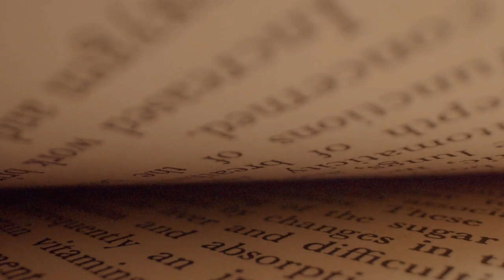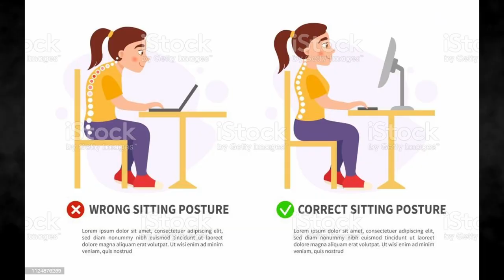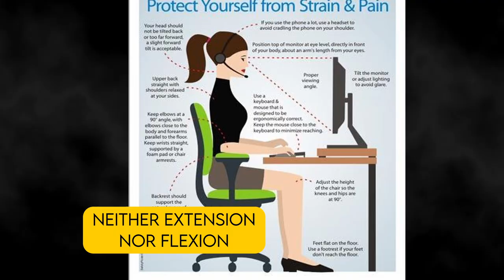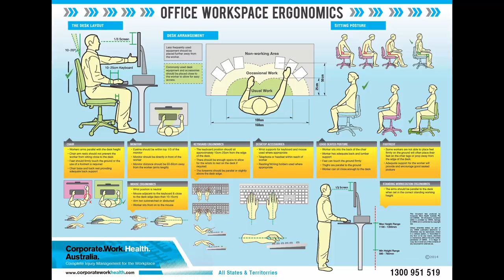Desk Ergonomics Don't Work! Here's Why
I've always had a bit of a problem with ergonomics, while some of the ideas put forward by it seem logical on the surface, the unfortunate truth is that even the people that stringently follow the principles of ergonomics end up just as ill and injured as the people that don't. Ergonomics is missing something, and in this video I'll be talking about what I think that is.

See the pinned comment for some of my additional thoughts that I forgot to add/didn't add to the video.

Books I Recommend:
Move Your DNA - Katy Bowman
Movement Matters - Katy Bowman
Primate Change - Vybarr Cregan-Reid
Deep Work - Cal Newport
Dopamine Nation - Dr Anna Lembke